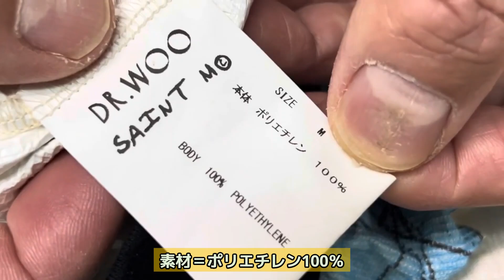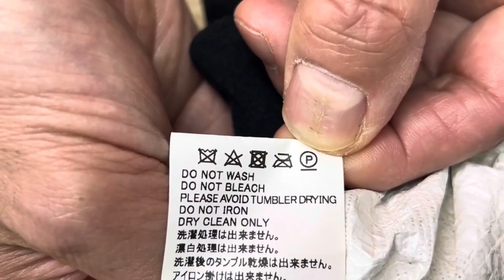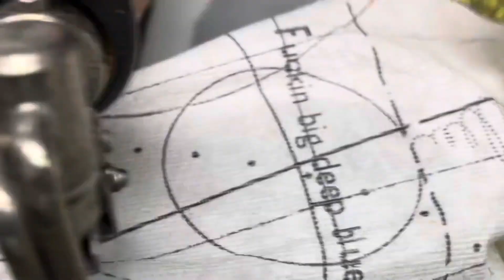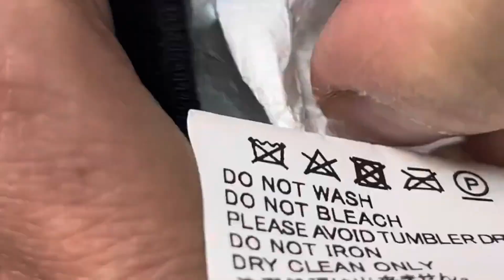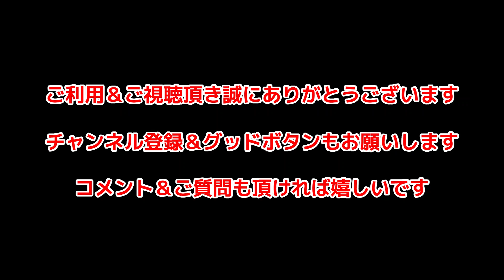コーヒー染み抜きクリーニング【特殊素材ポリエチレンジャケットにコーヒーが多量に付着】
１、お客様氏名（フルネーム・ふりがな）
２、お届け先住所（〒番号・番地・部屋番号まで正確にご記載ください）
３、電話番号（常時連絡が可能な携帯電話番号を推奨）
４、文面でやり取り可能なアドレス（メールアドレス・携帯電話SMS・ラインID・FAX番号等、文面でやり取り可能な手段を必ずご記入ください）
５、その他、ご要望がございましたらご記入ください

【古着・ヴィンテージ衣類の事例はサブチャンネルでもご覧頂けます。】